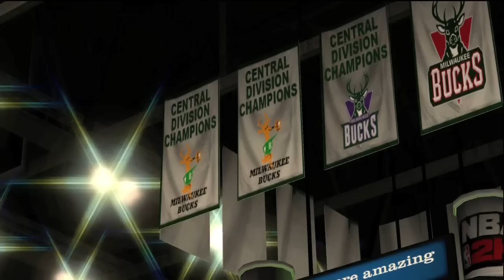HD-test-02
(1) Awol One - 'What Happened'
(2) Bumpy Knuckles - 'Pen Game'
(3) Neek the Exotic - 'New York'
(4) Random Axe - '4 In the Box'
(5) Random Axe - 'Never Back Down'
(6) DJ Premier - 'Live Pro' (Instrumental)

just upgraded my system and will be running tests while I experiment & learn how to handle hd video

* 2011 15" MBP 2.3 Ghz Quad Core i7 750GB Serial ATA Drive @ 5400 rpm Anti-glare (will be upgrading the hard drive soon to 7200 rpm or SSD)
* 24" Insignia LED HDTV
* Hauppauge HDPVR - capture device
* Final Cut Pro 7.0 - software
* HDPVR Capture - software